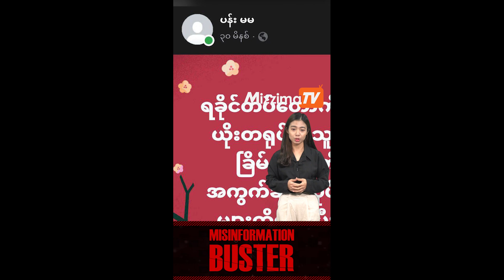ရခိုင်ပြည်နယ်၊ပုဏ္ဏားကျွန်းမြို့နယ်၊ယိုးတရုပ်ရွာမှာAAကအိမ်ရာအကွက်ရိုက်ရောင်းချနေတဲ့သတင်းအမှားပျံ့နေ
ရခိုင်ပြည်နယ်၊ ပုဏ္ဏားကျွန်းမြို့နယ်၊ ယိုးတရုပ်ရွာမှာ AA က အိမ်ရာ အကွက်ရိုက် ရောင်းချနေတဲ့ သတင်းအမှားပျံ့နေပါတယ်။